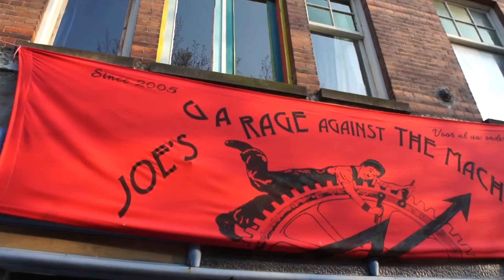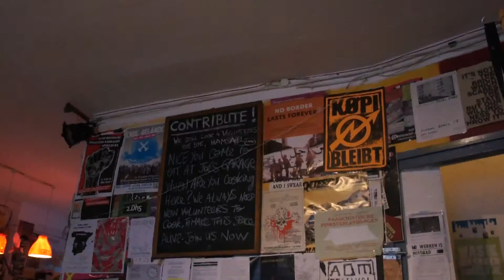Garage Guy | Boredomtour Side B - Ep. 18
Gus Ring is a DIY musician from Sweden, playing acoustic dreampop. Follow along on his european tour ”Boredomtour - Side B"!

- BOREDOMTOUR - SIDE B:
23/3 - SE Linköping, Elsas Hus
25/3 - SE Jönköping, Kulturhuset
28/3 - DK Copenhagen, Koncertkirken
29/3 - DE Berlin, Art Stalker
30/3 - DE Hamburg, Marias Ballroom
31/3 - DE Garstedt, SAM Musikertreff
01/4 - DE Halle/Saale, Lichthaus Halle
02/4 - DE Leipzig, La Petite Absintherie
05/4 - CH Basel, 8-Bar
07/4 - DE Colonge, Kulturcafe Lichtung
08/4 - DE Menden, woanders
09/4 - DE Karlsruhe, Konzerttagebuch
10/4 - BE Gent, Kapitein Cravate
11/4 - BE Horion-Hozémont, Rock Village
12/4 - DE Bochum, Bastion Bochum
13/4 - NL Rotterdam, Ani & Haakien
14/4 - NL Amsterdam, Bajesdorp
15/4 - DE Hamburg, Deichdiele